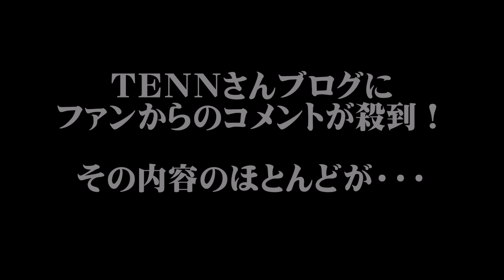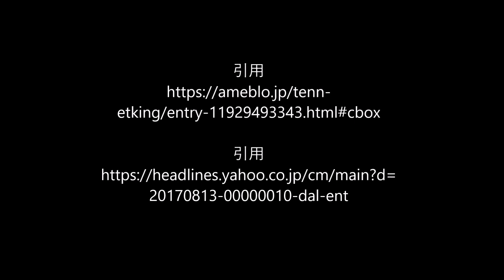上原多香子 夫・ＴＥＮＮのブログにファンが殺到でたくさんのコメント！その内容のほとんどが・・・。【Seraph】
上原多香子さんの夫でＥＴ‐ＫＩＮＧのＴＥＮＮさん。
そのＴＥＮＮさんのブログにファンが殺到し、たくさんのコメントが寄せられています。そのコメントのほとんどは・・・。